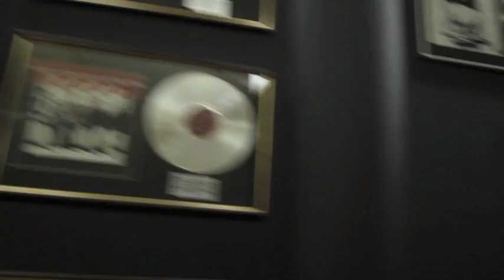On the road with INNA #31 Belarus